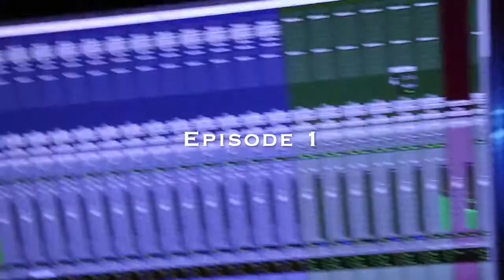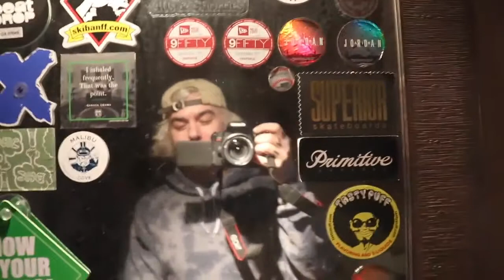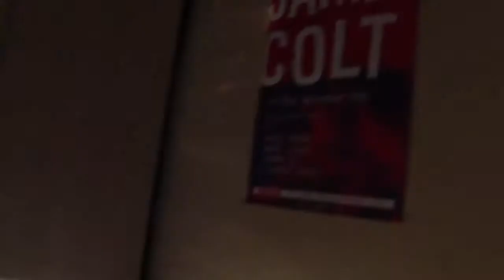Timeless Tomorrow TV: Ep. 1 (Introduction)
Nick Royal and Chloe go on a mission for cinnamon buns, move out of their parents places, and hit the studio in Edmonton with Nick Wise & Dunna.